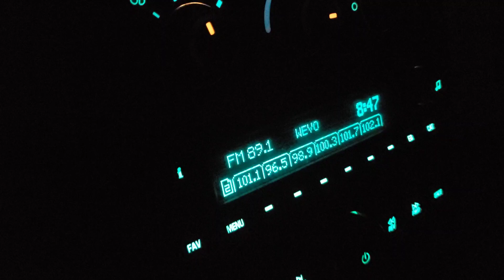Driving Through a Blizzard in New Hampshire in a U-Haul GMC box van: January of 2023